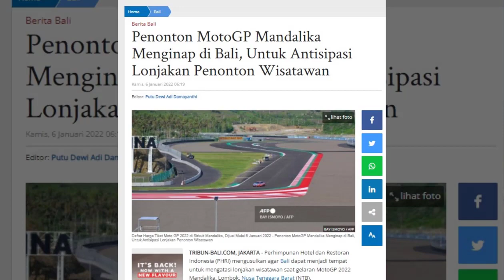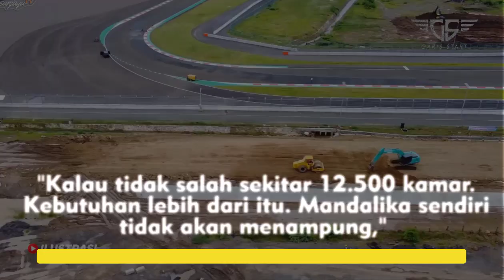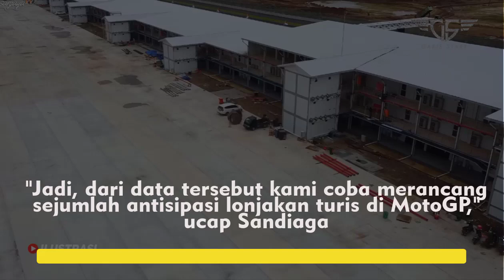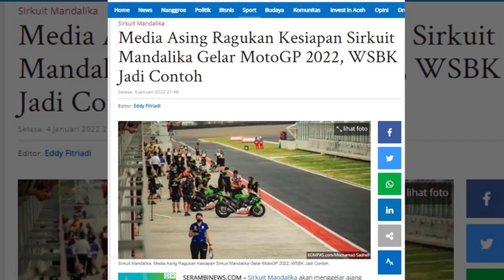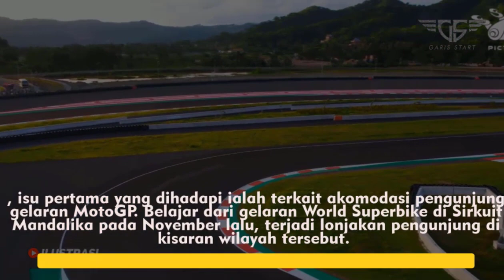BER-BONDONG-BONDONG MULAI DATANG! PENONTON ASING RELA SERBU PENGINAPAN DI BALI DEMI NONTON GP!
Penonton MotoGP Mandalika Menginap di Bali, Untuk Antisipasi Lonjakan Penonton Wisatawan
JAKARTA - Perhimpunan Hotel dan Restoran Indonesia (PHRI) mengusulkan agar Bali dapat menjadi tempat untuk mengatasi lonjakan wisatawan saat gelaran MotoGP 2022 Mandalika, Lombok, Nusa Tenggara Barat (NTB).
Sekretaris Jenderal PHRI, Maulana Yusran menerangkan kebutuhan kamar untuk wisatawan yang hendak menyaksikan MotoGP cukup besar.
Bahkan, ditengarai akan lebih tinggi dari jumlah kamar hotel yang tersedia di sana.
"Situasi ini kan tidak mudah. Akan tetapi kami berharap pemerintah membuka ruang agar pada saat MotoGP para peserta atau wisatawan juga bisa tinggal di Bali," ujar Maulana saat dihubungi Tribun Network, Rabu 5 Januari 2022.
Maulana menjelaskan, jika ditambah Bali, maka akomodasi untuk para wisatawan atau peserta MotoGP diyakini akan memadai.
"Paling tidak bisa di Bali, kan 1 jam lewat jalur laut," tutur Maulana.
Menurut Maulana, PHRI Nusa Tenggara Barat tengah mempersiapkan soal akomodasi.
Namun, tetap ada keterbatasan dengan total kamar di sana.